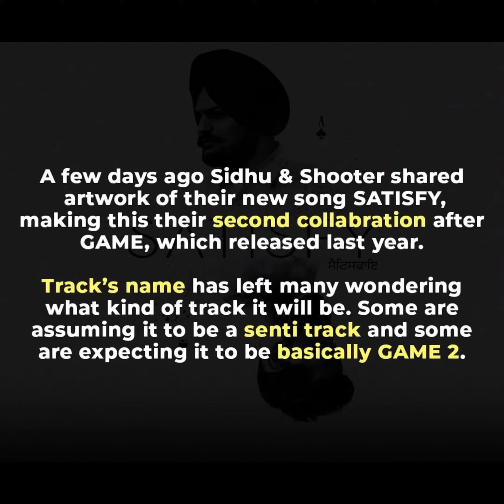What kind of track can Satisfy Be ?